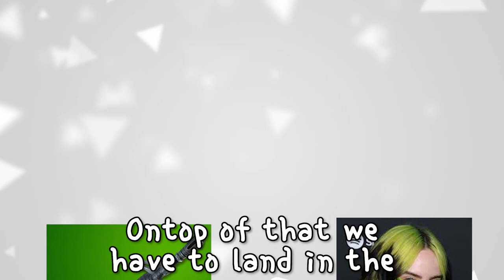The Billie Eilish Challenge | Fortnite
Billie Eilish's skin actually looks so cool! Did you get it?

🎙️ My mic: Deity vo-7u with boom arm (bundle)
📱Socials
🕹️Roblox
🔥 Follow Me on Roblox! ➜ Luckybomb21
🔥 Join the OFFICIAL Roblox group! (Buy the Merch!)